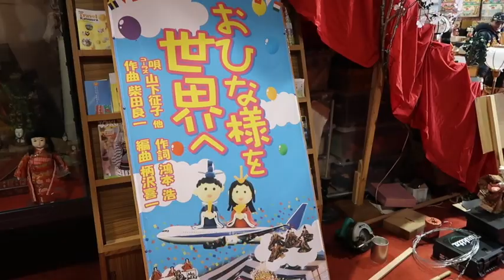Japanic! At the Doll Festival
My coworker Brad took me to see the doll festival in Tokushima! After that everyone went out for our annual Yakiniku dinner. Try not to get too hungry! Music: "Japan It" by Ludo, "Seishunno Ichibanhudasho" by Chatmonchy, "Fire" by The Inventors.